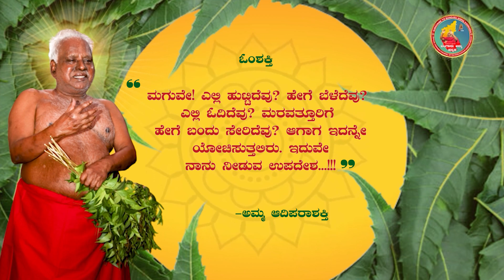ಆದಿಪರಾಶಕ್ತಿಯ ಉಪದೇಶ!! ಬಂಗಾರು ಅಮ್ಮನ ದೈವವಾಣಿ | Melmaruvathur Amma's Arulvakku 17.08.2024